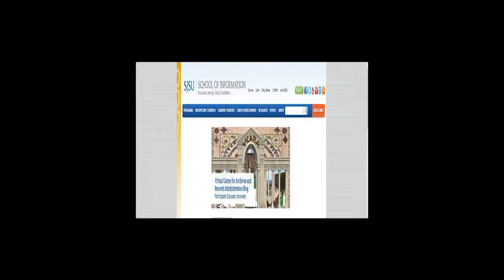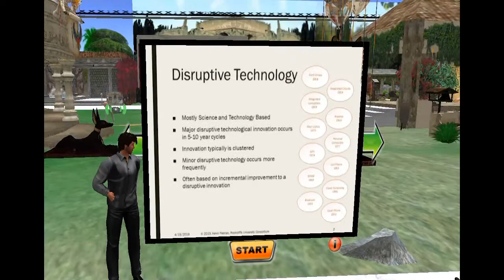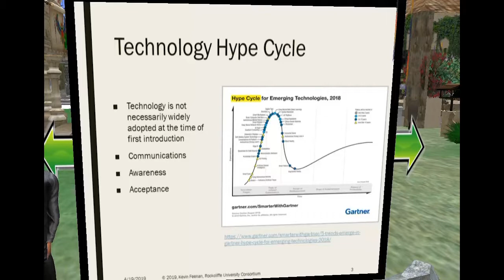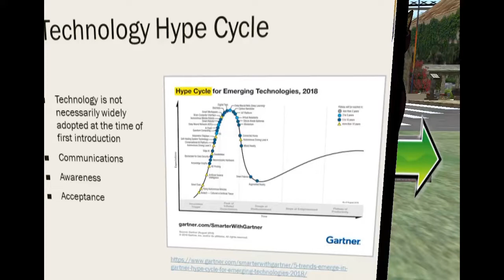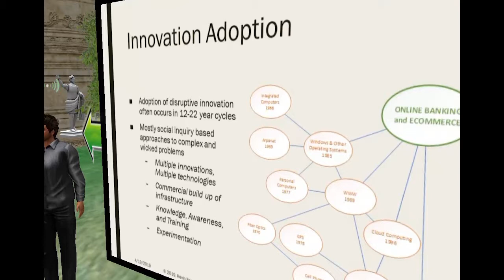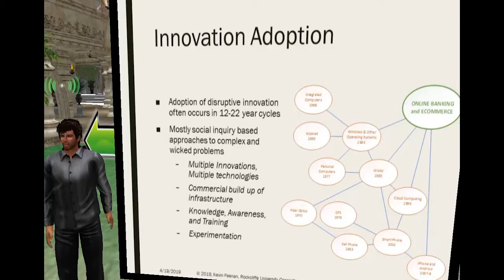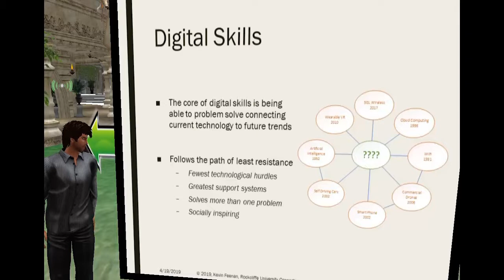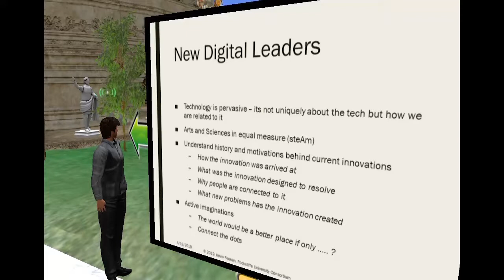Kevin Feenan/Phelan Corrimal: Pathways to Digital Leadership & Technology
10th Annual VCARA Conference - Mini Presentation, April 23, 2019

Machinima by Marie Vans